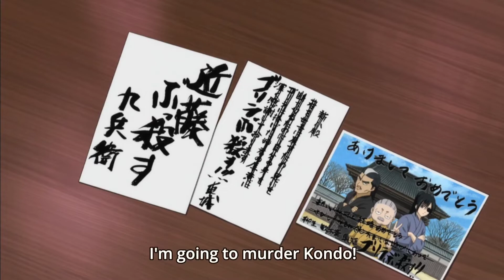Gintama I I'm going to murder the gorilla, I'm going to murder the gorilla, I'm gonna murder Kondo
episode 204
 I really don't like this copyright feature that youtube has